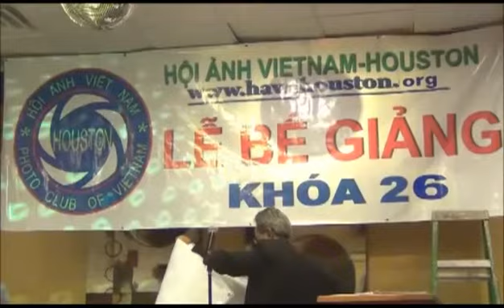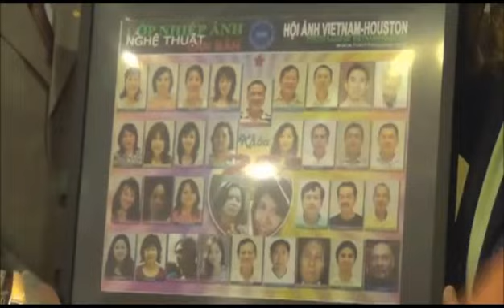Photography Class 26 - Graduation ceremony - Clip 0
HAVN-HOUSTON Photography Class 26 Graduation ceremony at Rosemarie Restaurant